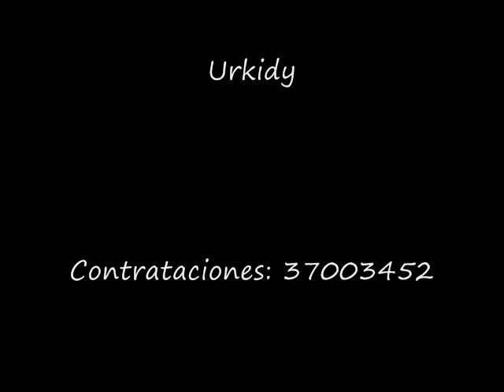C&A COLAGANDO EN TUS MANOS.wmv